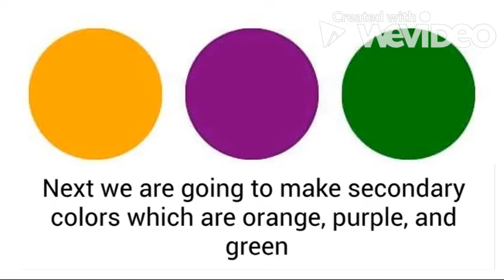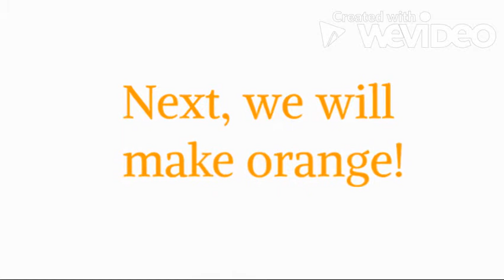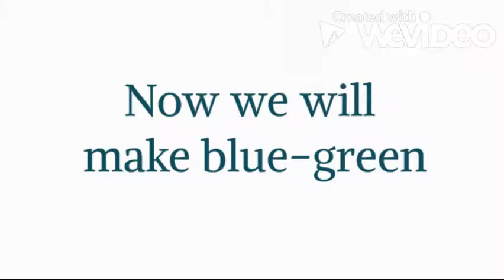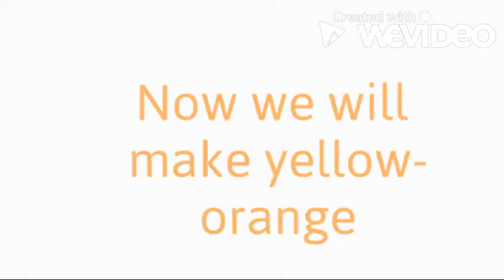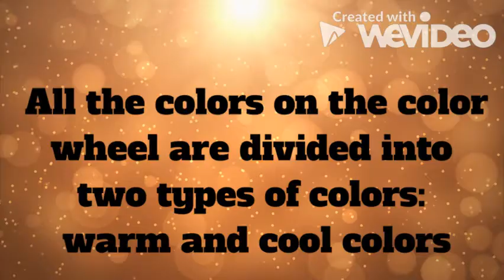Lesson 2: making colors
Hi guys! Welcome to my 2nd video. Here you can learn about creating colors using just 3 colors. If you don't want to buy every color out there, you can just create them. So I hope this will help you guy's out!